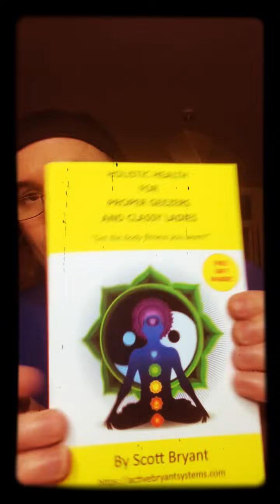95% Of Personal Trainer’s And Chek Practitioner’s in Business Don't Make It.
How not to become one of the 99% of Personal Trainer’s and C.H.E.K. Practitioner that give up on their personal trainer fitness business or coaching business personal fitness trainer industry in the UK is totally saturated so you need to stand out and be different but just doing a Personal Trainer course or a chek practitioner course is not enough you need to differentiate yourself and be different you need to be determined no matter what this video covers some hints and tips to help you to not. be one of the 99% please watch the video to the end to get a free gift I hope you enjoy the video please subscribe and please comment and please press the bell icon enjoy thank you.health and fitness back give him a call today. Now! I have uploaded 1,800 video to help you
If you're looking to become stronger fitter faster for sports performance or looking for some thing new.Scott is Master Paul CHEK Practitioner level 4 and a Master personal trainer. CLICK the link below for my book.Check Out my podcast on Apple & Spotify Scott Bryant Fitness Systems. If you need help just post below and I will make sure I answer all of your questions.